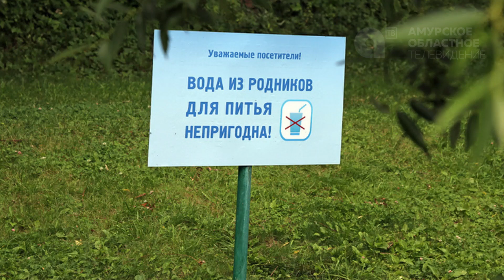Новости короткие 06.07.2021